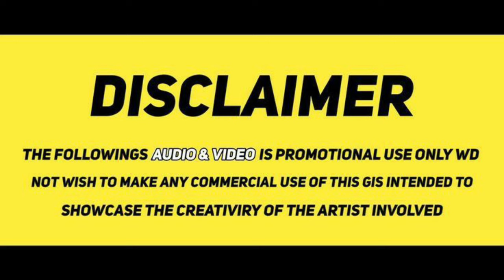✨【Immortality】Episode - 36 Anime In Tamil